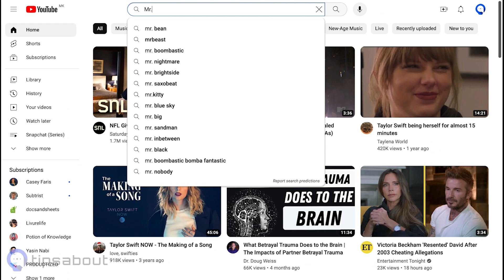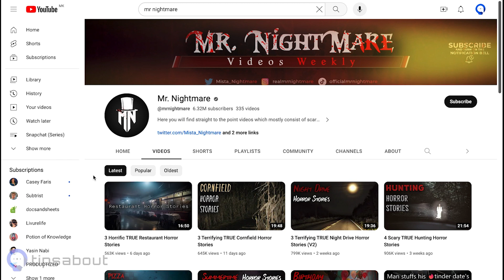The Scariest YouTube Channels for a Hauntingly Spooky Season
The spooky season has officially started! If you are on the lookout for some mystery, intrigue, and a little horror, this video is the right one for you. We gathered four YouTube channels that speak about some real and some invented scary stories that will add a little bit of a chilling vibe to the spookiest month of the year.